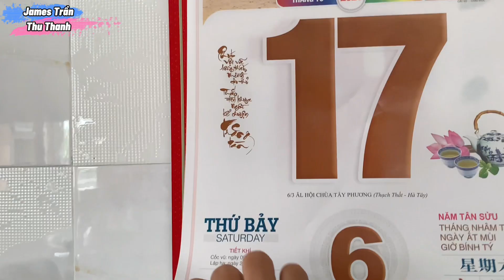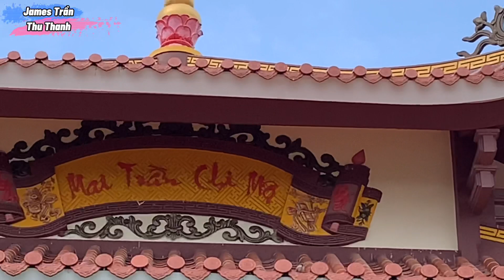#8 Kết thúc hành trình về quê dã ngoại trước hoàng hôn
Về quê dã ngoại xã Đông Thành Bình Minh Vĩnh Long ngắm cảnh trước hoàng hôn và kết thúc cuộc hành trình